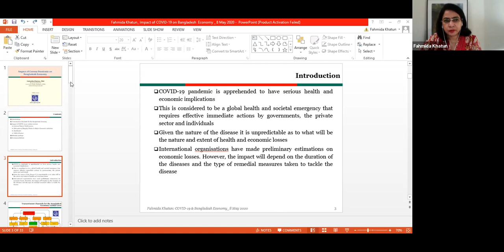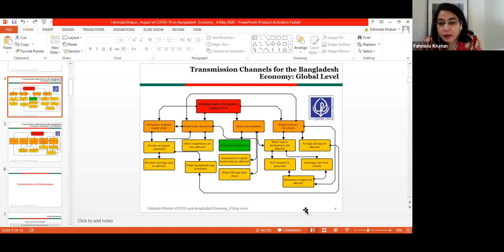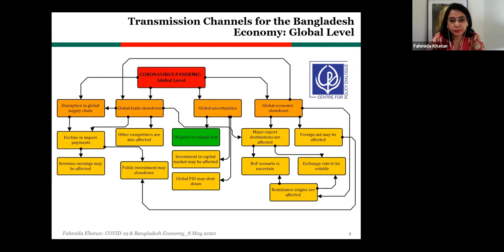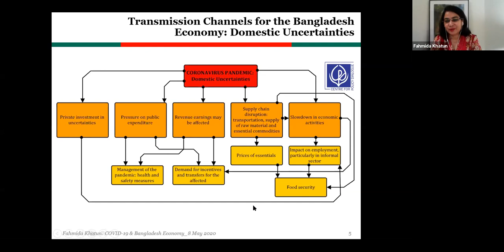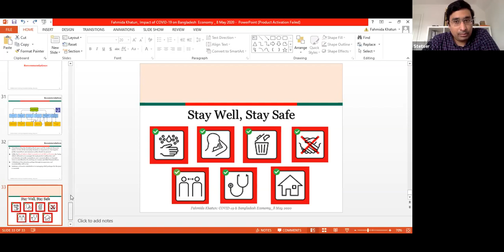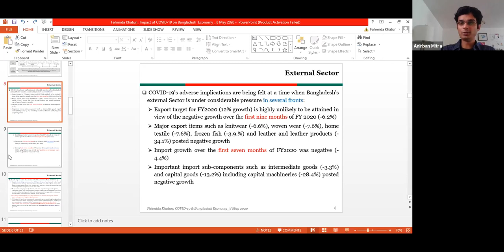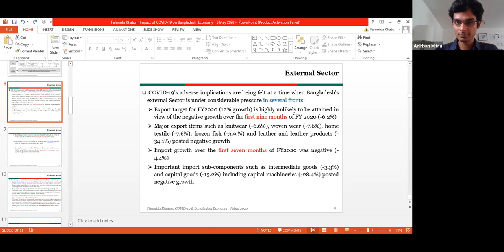Fahmida Khatun - Impact of COVID 19 on Bangladesh Economy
Fahmida Khatun, Executive Director from the Centre for Policy Dialogue, Bangladesh, speaks to the GCRF South Asia Covid-19 Research Network on the Impact of Covid-19 on the Bangladesh economy via a webinar on 8 May 2020.